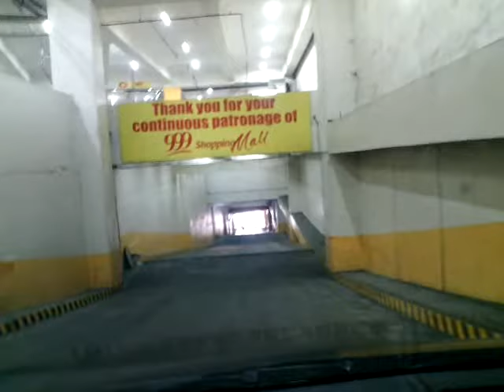999 mall dvisoria to legarda driving Mitsubishi evo